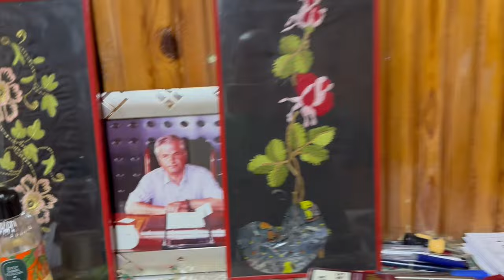Gürcü Gelini Jana ile Khachapuri (imeruli) yapılışı ( haçapuri)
Gürcü gelin Jana ile khachapuri yapımı

Hamuru
2 su bardağı ılık süt
1 yemek kaşığı toz şeker
1/2 su bardağı zeytinyağı
1 paket kuru maya
1 tatlı kaşığı tuz
4-5 su bardağı un (aldığı kadar)
İçi İçin:
100 gram  peynir (tuzlu)
Üzeri İçin:
1 adet yumurta sarısı
1 yemek kaşığı tereyağı